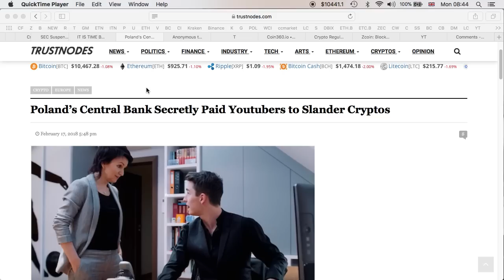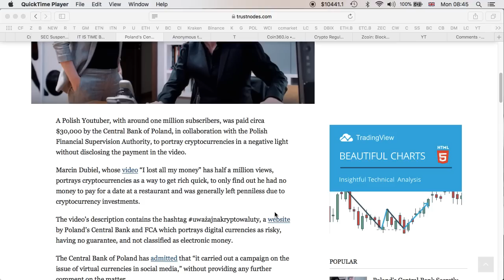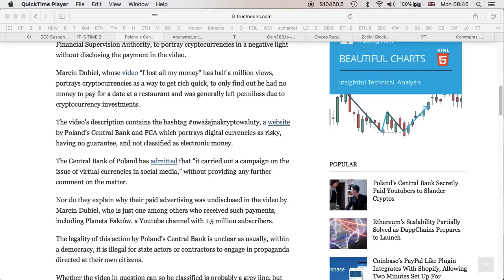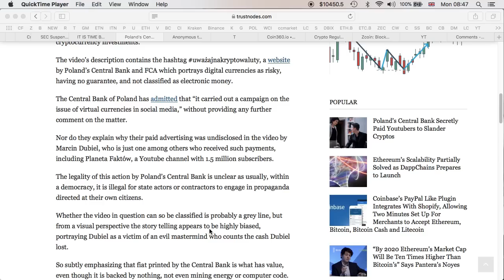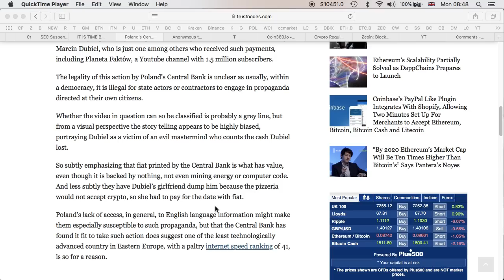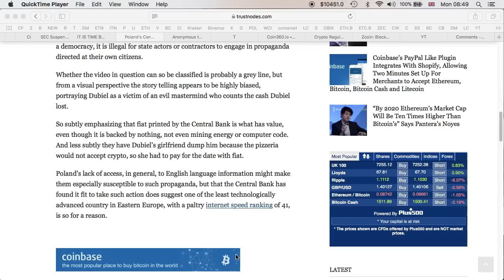Poland Central Bank Secretly Paid Youtubers $30,000 To Slander Cryptocurrency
Ledger Blue / Ledger Nano S

Code: rdysv8k8w29q

Bitcoin: 18ugE8gT9QiUd6RGu4JtLrzpvNTJBA9hpH
Litecoin: Lh1zojqLUAW4kGLbqK9HALgvp4SHHdkWzk
DOGE: DNYyrmcXjWbcFuWjn2NoRFWCLJVCnNcaQS
Dash: Xb58Xx66SYCEysuk35j9DhujUVG5jjSXvE
Ethereum: 0x10aDD781A8327A632e618DAd6cCb540e091ac6e8
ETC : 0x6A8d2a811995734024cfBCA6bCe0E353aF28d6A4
Stellar: GASZWJUTGFFYIBQ6FXDH2BCJWPCFF7OGMTRJ7ZNGCVEF5XMBC7JZWTLY
Verge: DJcPW71JTc66We9hdy3peW2qtKdfKyiVwK